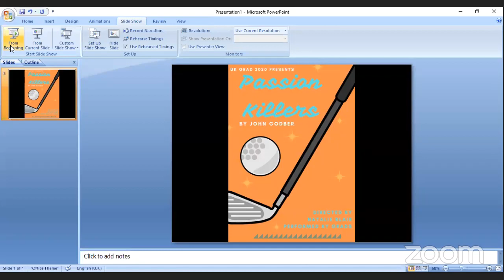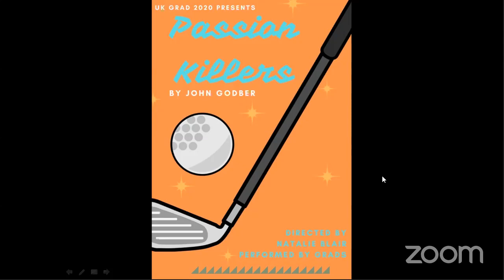Passion Killers- John Godber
Producer- Liam Gartland
Director- Natalie Blair
Cast:
Richard Aaron
Henry Shine
Debra Bond
Bethany Irving
Valerie Andrews Bauer
Rosie Haines
Woodrow Young
Conor O'Hara
Megan Swaisland